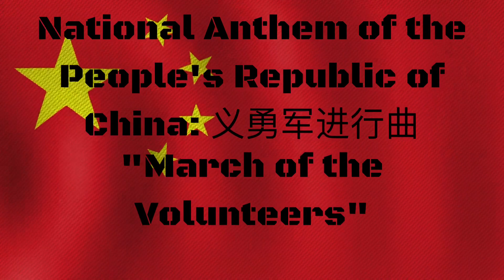National Anthem of the People’s Republic of China: March of the Volunteers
Hey everybody,
To kick off my glow up, I decided to create the national anthem of a power on the rise:The People’s Republic of China.